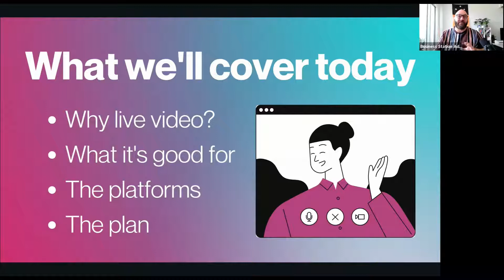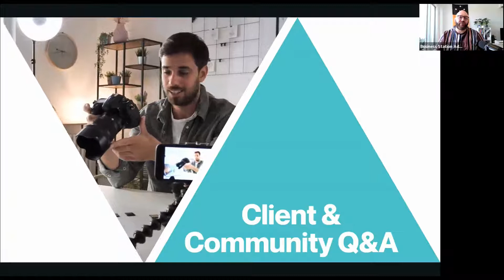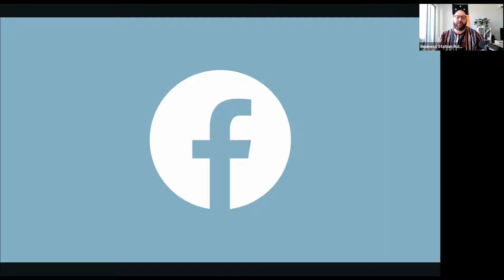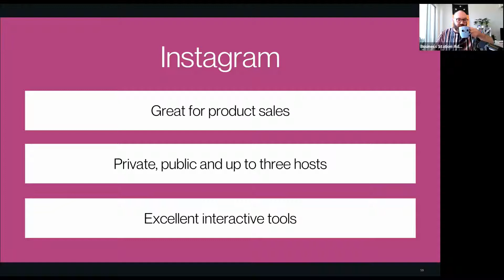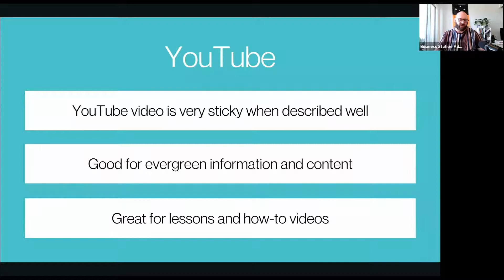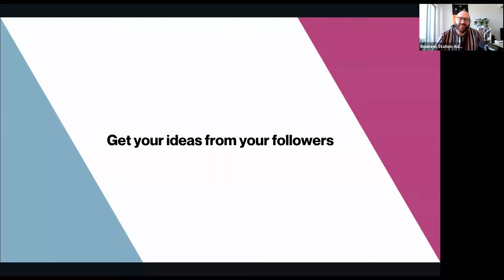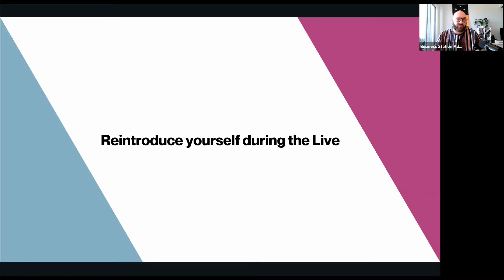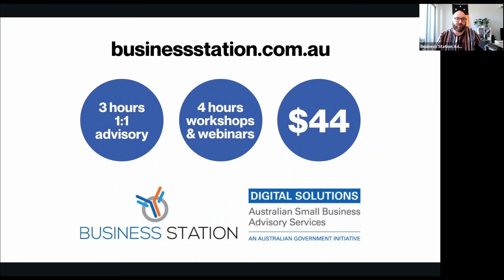How to do live video like a pro!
Live video outperforms all other kinds of videos online when it comes to sales, engagement and enticement.

That's because live video is real, authentic and truly connects with people.

With live video now available on most platforms, it's time to put on our big-girl pants and rise to the challenge of making live video on Facebook, Instagram or even YouTube.

In this fun webinar with our Facebook Community and Blueprint Lead Trainer you'll look at:

Running live video from Facebook
Running live video from Instagram
Running live video from YouTube
Using Zoom to broadcast to multiple networks
Other great software that let's you steaming to multiple networks

ABOUT PRESENTER

Dante St James is a Lead Trainer with Facebook Australia & New Zealand and also a Training Partner for Google's Digital Springboard, the Australian Government's BeConnected program and the Australian Cyber Security Centre's Stay Safe Online program. His background in digital technology, the media and owning his own small businesses in eCommerce, Digital Marketing, Video Production and Business Consulting has led to an approach that takes in the best practices from the world's leading marketers, condensing the most relevant information into actionable pieces to help small businesses move forward without all the techno-jargon.